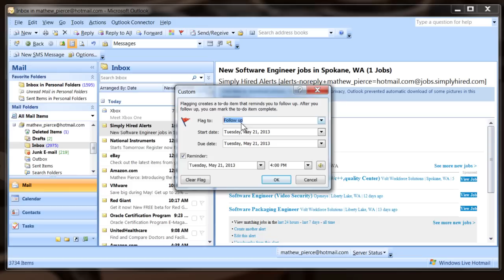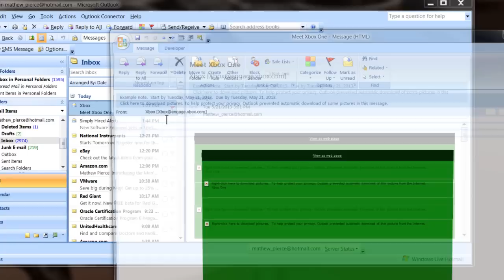How to Add Notes to Outlook Email Messages : Using Microsoft Outlook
Adding notes to Outlook email messages doesn't have to send those notes to the recipient. Add notes to Outlook email messages with help from a software engineer with broad and extensive experience developing embedded system firmware in this free video clip.

Series Description: Microsoft Outlook is still one of the most popular email clients for both home and business users worldwide. Learn about Microsoft Office tips and tricks with help from a software engineer with broad and extensive experience developing embedded system firmware in this free video series.